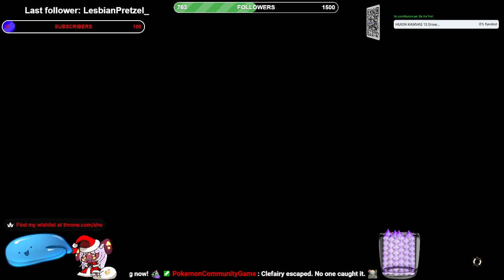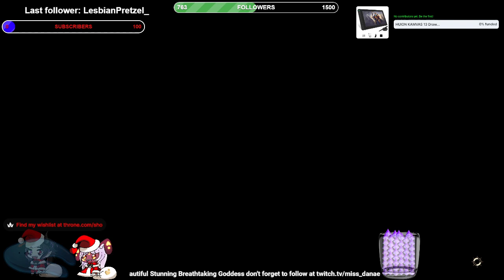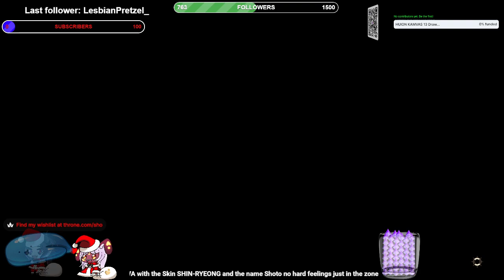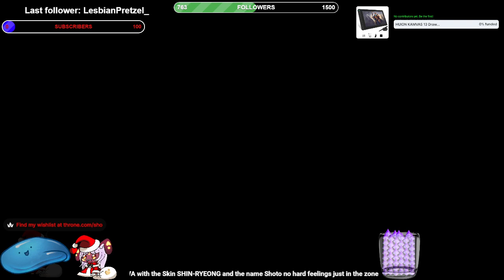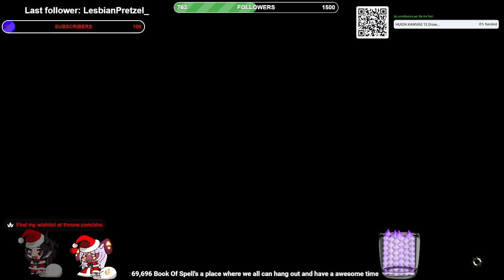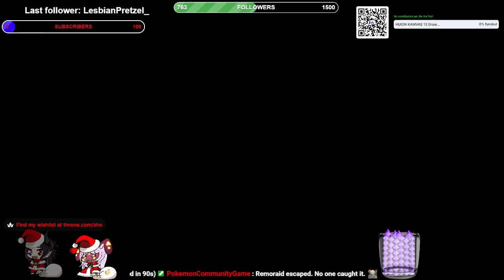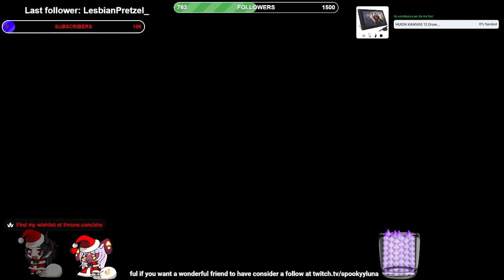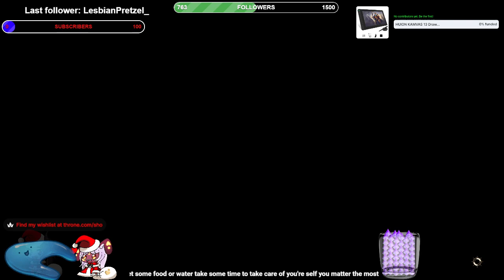The Start of Act 3 and The Start of Last 2 Bosses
a full playthrough of Baldur's Gate 3